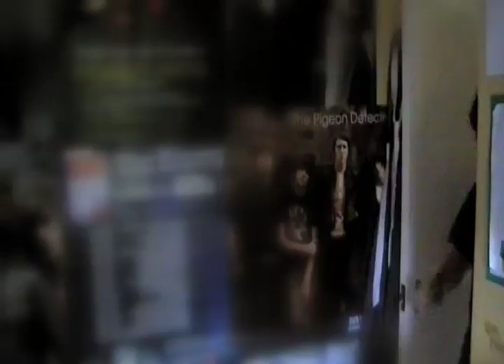Extra 3: Quantel designed show real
This is the product of my work experiance at quantel doing graphic design and editing and such. All of it was done my self, no presets or anything right down to designing the effects and animating the clips. I have blurred the clips and done some colour corrections and i think it looks great!

Music of course is Benny Hill

for all of you who know or care i used an eQ to do the editing and design most of the effects then used an iQ with a PabloNeo pad for colour correction